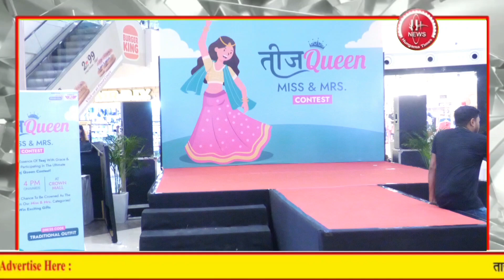HaiyaliTeej : Darshna Bhattnagar द्वारा Crown Mall में TeejQueen Miss. & Mrs. का हुआ आयोजन।Htn